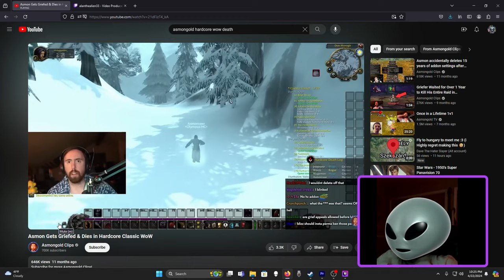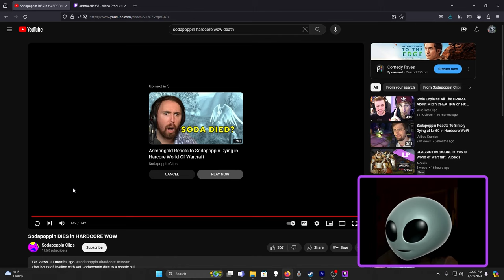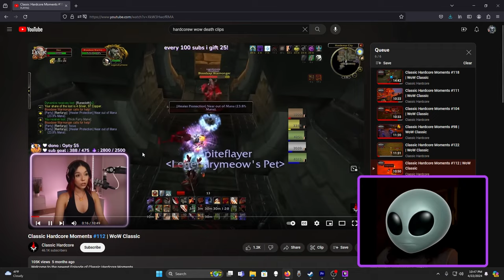Drunk Alien Reacts to Hardcore WoW Deaths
Watching streamers lose the game is probably ine od my favorite things to man.